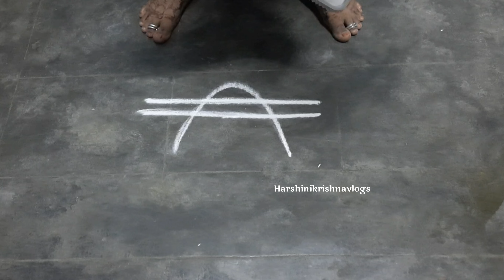Quick and easy rangoli border design | simple kolam